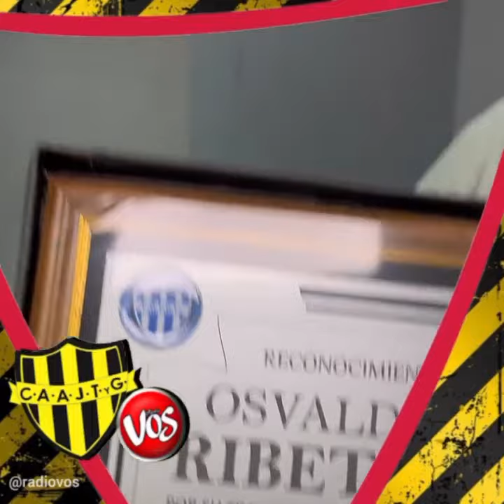GENERAL DEHEZA: HOMENAJES EN EL INICIO DE LA TEMPORADA 2023 DE FÚTBOL.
• Sucedió en Acción Juvenil de General Deheza. En el siguiente video, entregan placa a Osvaldo Ribetto, reconocimiento por su trayectoria en la liga regional de fútbol de Río Cuarto y el invaluable compromiso con Acción Juvenil. Imágenes de Radio Vos.
🎤 Osvaldo Ribetto.